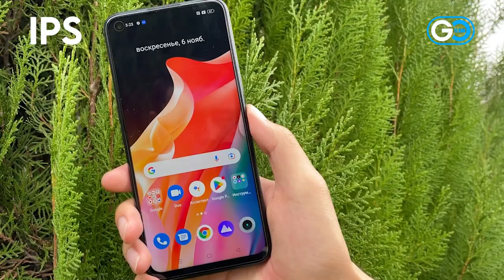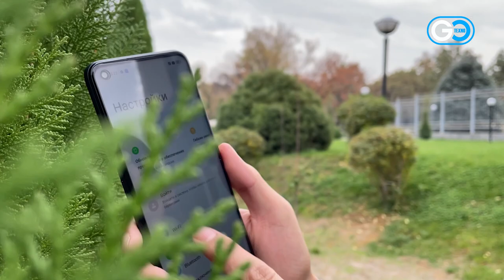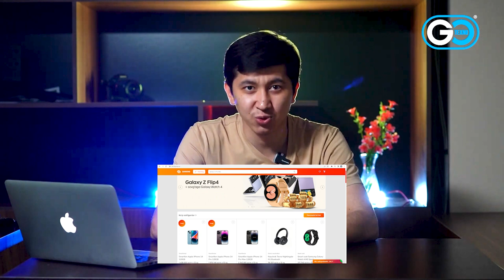Realme 9 Pro Yondrib Tashladi Obzor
UZ

Realme 9 Pro tasvirni tiniq qilish uchun yetarli pikselli yuqori sifatli IPS paneliga ega. U 120 Gts gacha oshirilgan yangilanish tezligiga ega, bu juda silliq tasvirni beradi. Natijada sensorning reaktsiya tezligi ham yaxshilandi. Yorqinlik darajasi ancha yuqori, kontrast ham yaxshi.

RU

Realme 9 Pro оснастили качественной IPS-панелью с достаточным количеством пикселей, чтобы изображение было четким. У нее повышенная частота оZбновления до 120 Гц, что дает весьма плавную картинку. Скорость реакции сенсора в результате тоже улучшилась. Уровень яркости достаточно высокий, контрастность тоже достойная.

EN

Realme 9 Pro has a high-quality IPS panel with enough pixels to make the image clear. It has an increased refresh rate of up to 120 Hz, which gives a very smooth picture. The reaction speed of the sensor has also improved as a result. The brightness level is quite high, the contrast is also decent.